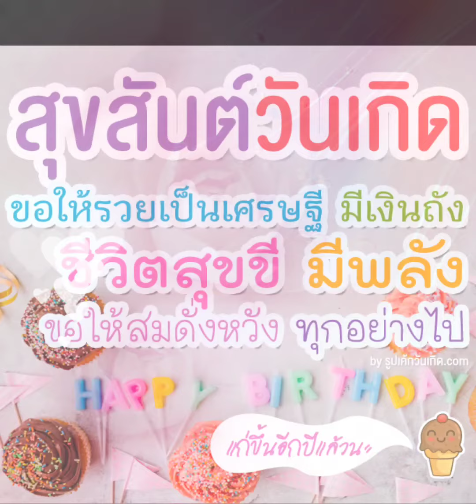สายย่อก็มา "อั้มพัชราภา" เจอเซอร์ไพรส์เล็กๆ อายุ 43 แล้วจร้า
มีความสุขมากมายตลอดไป รักตลอดกาล